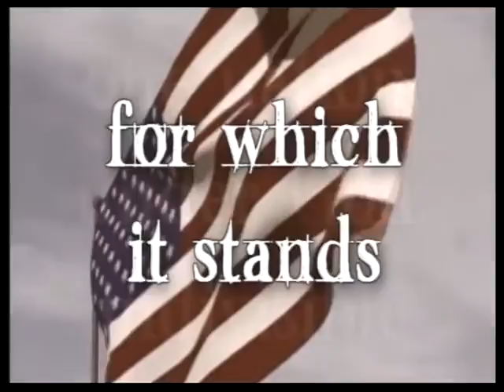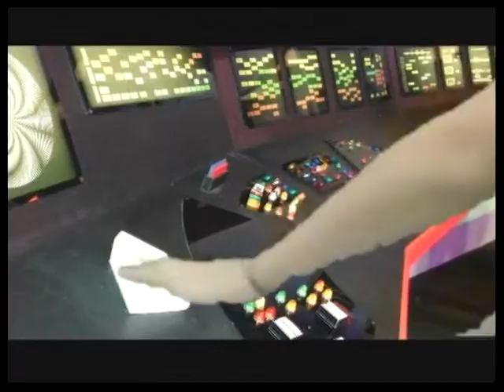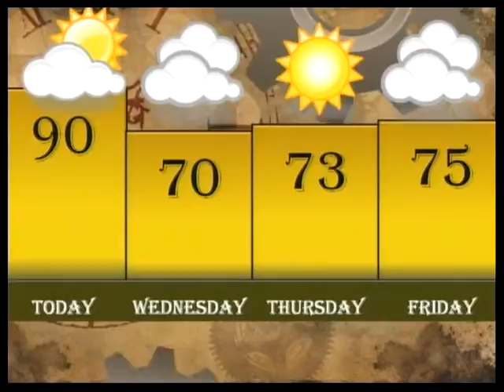kTV Live - 5/12/15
kTV Live - Innovations (Season 30)
Carl H. Kumpf Middle School
Clark, NJ